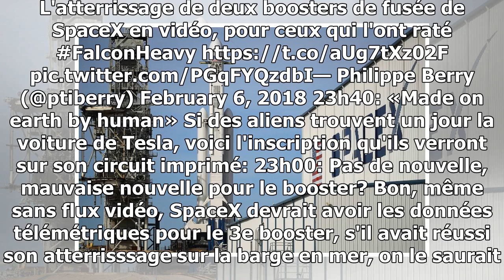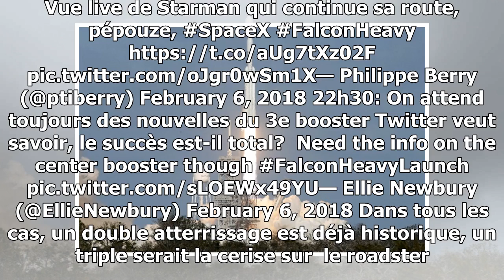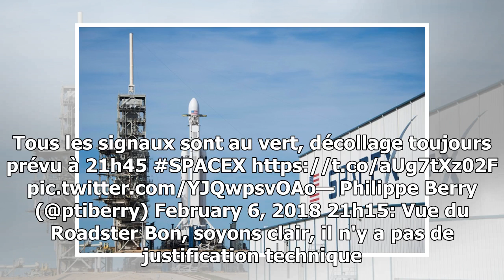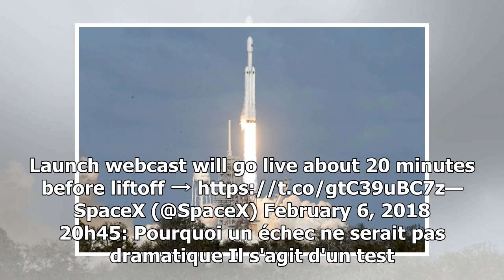Lancement du falcon heavy: succès historique pour spacex, starman poursuit sa route dans l'espace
Afficher uniquement les temps forts 1h15: Le 3e booster a raté sa cible Elon Musk confirme qu'un des trois moteurs ne s'est pas rallumé, le booster a raté la barge et a percuté l'e...